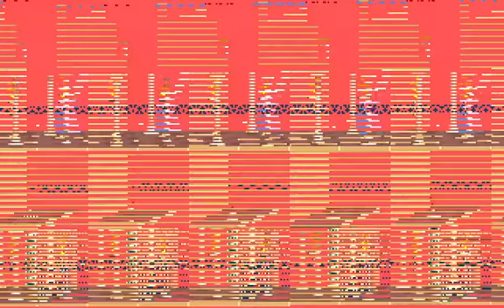So, i corrupted Prince Of Persia